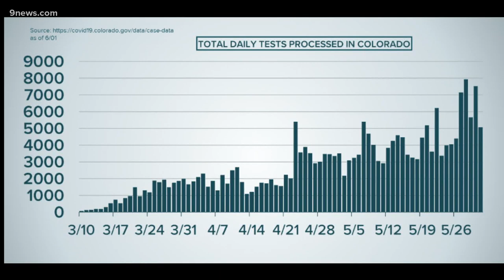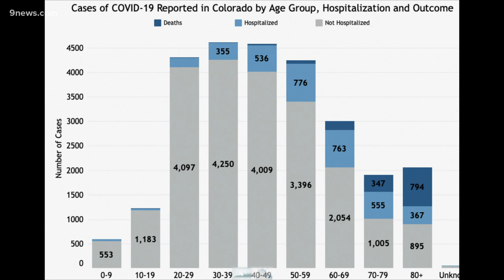How close are we to reaching coronavirus testing goals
9Health expert Dr. Payal Kohli discusses coronavirus testing and how close we are to reaching goals.